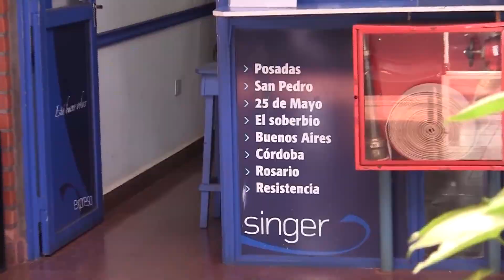Expreso Singer comenzará con los pasajes low cost